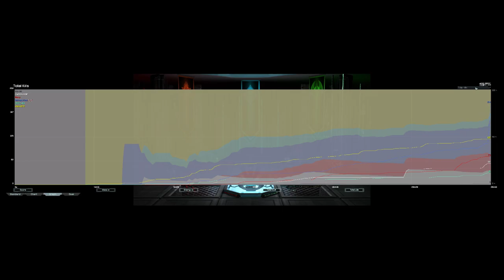Cancer Carrier | Supreme Commander Forged Alliance Forever